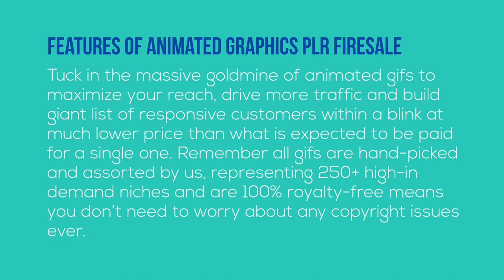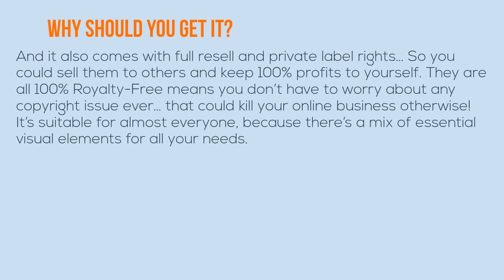Animated Graphics PLR Firesale Review - 8,000+ HQ Animated GIF Images in 250+ Niches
WHY SHOULD YOU GET IT?
Sites like iStock and ShutterStock charge over $10 per image with ‘restrictive-use-license’. But you’ll never have to buy any another image after you download this jumbo collection of high quality stock images. You will get some really Awesome Bonuses!

Bonus #1 – Animated 3D Signs & Buttons
Bonus #2 – End of Summer Stock Image Blowout Volume 02
Bonus #3 – WP Image Plus
Bonus #4 – Adult Coloring Book Images
And it also comes with full resell and private label rights… So you could sell them to others and keep 100% profits to yourself. It’s suitable for almost everyone, because there’s a mix of essential visual elements for all your needs.

They’re absolutely fantastic for using for Facebook Ads, Twitter, Instagram Posts, Creating Sales Videos, blog posts, animated banners and posters for other social sites or gaining interest and followers on sites like Pinterest and Tumblr. And, they’re also great for just adding general appeal to any website. There’s masses of potential uses for these.